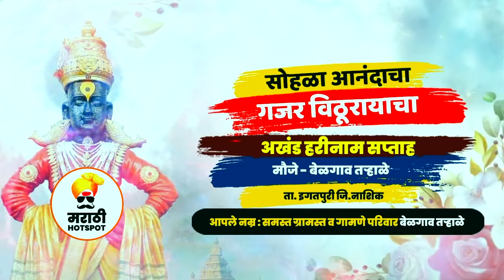२३ गायन पहाच